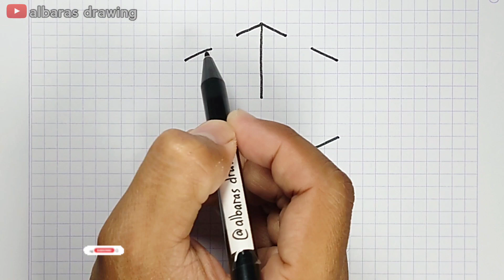Menggambar dan Mewarnai ilusi 3D Huruf 4M | Drawing 4M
Hallo teman-teman,
Selamat datang di channel albaras drawing.
Di channel ini teman-teman bisa belajar dan menemukan video tentang Menggambar Superhero, Tokoh Kartun, Tokoh Animasi, Para Superhero, Binatang, Objek-objek benda, Pemandangan, Tips dan trik, Gambar Ilusi, Gambar 3D, Gambar Perspektif, serta video apapun yang keren dan menarik. Dan yang terbaru kita juga ada video short / video pendek tentang Geometri, Life hacks, 3D, Tips dan trik.
Drawing 4M ‼️ Menggambar 3D Huruf M yang berjumlah 4 tampak Keren dan Unik
Alat dan Bahan :
- Kertas Kotak Kecil
- Spidol Merah, Hijau, Orange, Hitam